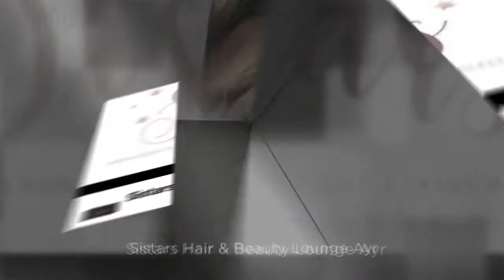Sistars Hair & Beauty Lounge Ayr